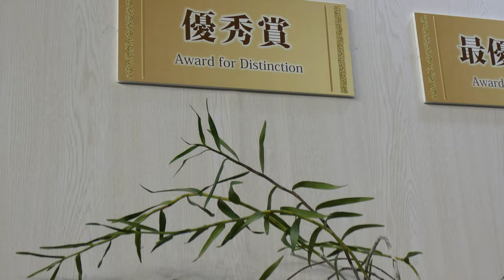[4K]世界らん展 2020 フレグランス部門賞結果💝International Orchid show 'Fragrance Division Result' in Tokyo 2020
フレグランス部門の最優秀賞(Award of excellent)、優秀賞(Award for distinction)、優良賞(Merit Award)、奨励賞(Encouragement Award)、ブルーリボン賞の作品です。香りをお伝えする事が出来ないのが残念です。
Fragrance division Award (Award for distinction), Excellence Award (Merit Award), Encouragement Award, Blue Ribbon Award. I am sorry that I can not tell the scent.
香水类别奖（杰出奖），卓越奖（优异奖），鼓励奖，蓝丝带奖。 对不起，我不能说出这种气味
รางวัลประเภทน้ำหอม (รางวัลยอดเยี่ยม), รางวัลยอดเยี่ยม (รางวัลยอดเยี่ยม), รางวัลสนับสนุน, รางวัล Blue Ribbon Award ฉันขอโทษที่ฉันไม่สามารถบอกกลิ่นได้
향수 부문 우수상 (Award for distinction), 우량 상 (Merit Award) 장려상 (Encouragement Award), 블루 리본 상 작품입니다. 향기를 전하는 수가없는 것이 유감입니다.
Penghargaan kategori Fragrance (Penghargaan untuk perbedaan), Penghargaan Keunggulan (Penghargaan Merit), Penghargaan Dorongan, Penghargaan Pita Biru. Saya minta maaf karena saya tidak bisa memberi tahu aroma.